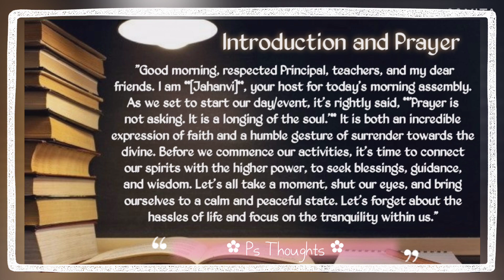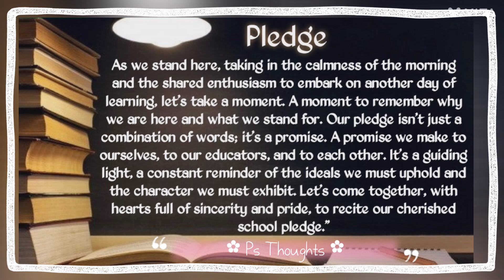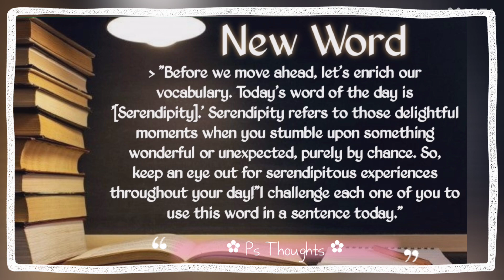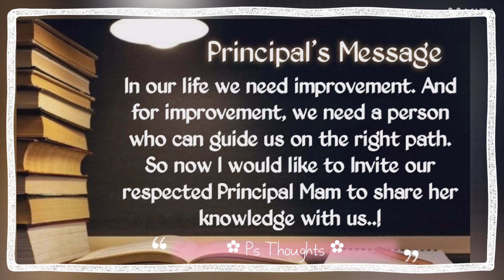Anchoring script for school assembly।Best script।Comparing script for school assembly।For class 6-10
0:00 - Introduction and Prayer
0:42 - Pledge
1:25 - Thought of the day
2:06 - New word
2:30 - Story
2:45 -  Amazing facts
3:04 -  Quiz
3:16 -  Poem
3:25 -  Principal Message
3:39 - Conclusion

How to conduct morning assembly in school
School morning assembly script for kids School morning assembly speech
 School morning assembly news
School morning assembly script topic School morning assembly topic
 cool morning assembly script for children. how to conduct morning assembly in school
School morning assembly thoughts.
 assembly script
 school assembly news headline
how to conduct morning assembly by class 7.
how to conduct morning assembly by class 5.
how to conduct morning assembly.
morning assembly script.
script for morning assembly for students. anchoring script for news in school assembly.
anchoring script for morning prayer. school assembly anchoring,
ways to conduct morning

assembly. morning assembly script. anchoring

script in english for school morning assembly.

anchoring script for morning assembly.
 anchoring for school assembly.
conduct morning assembly.
 school morning assembly presentation. how to conduct morning assembly in school in english
how to give prayer commands.
school assembly, school assembly commands in English.
 school assembly related English sentences. daily uses English sentences.
English sentences for teachers.
 school assembly के समय बोले जाने वाले English sentences.
anchoring script for school assembly..!!